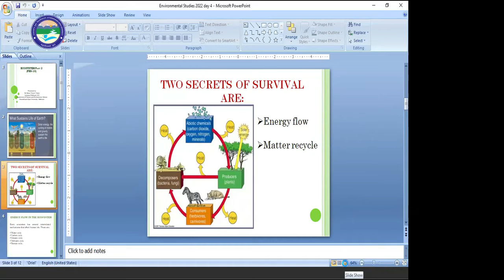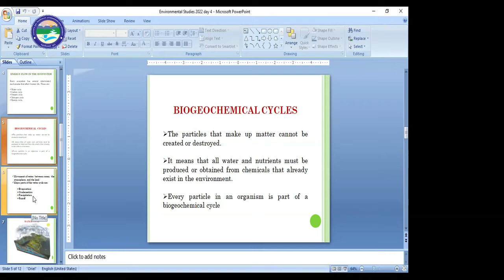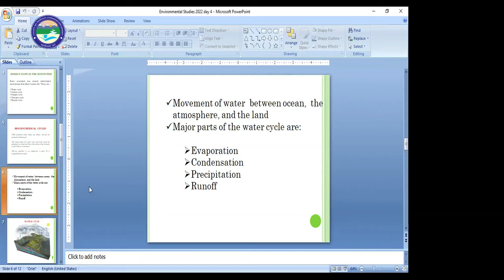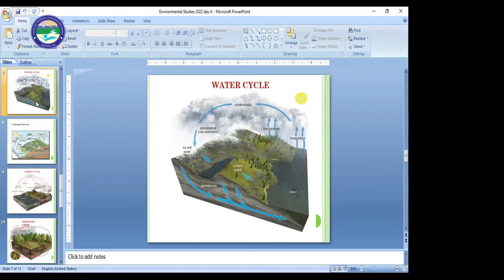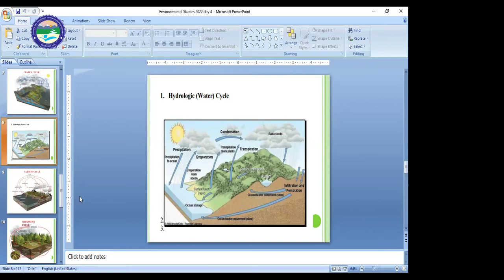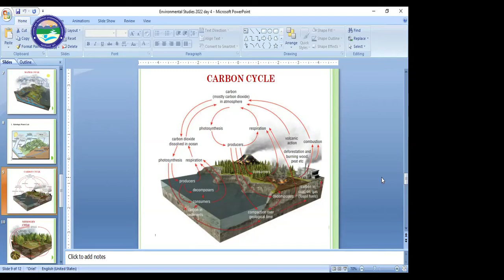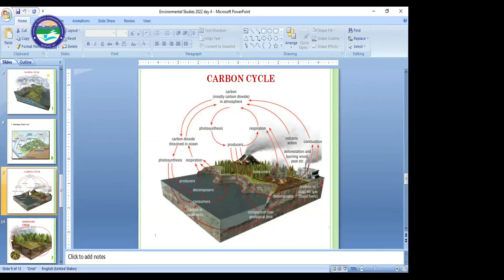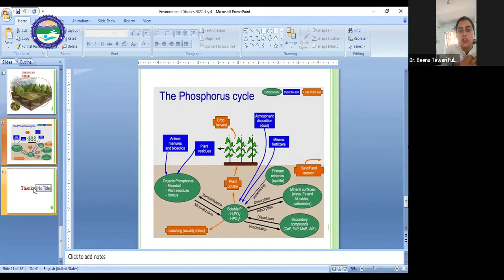Biogeochemical cycles (Part-2)(FES-10)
By: Dr. Beena Tiwari